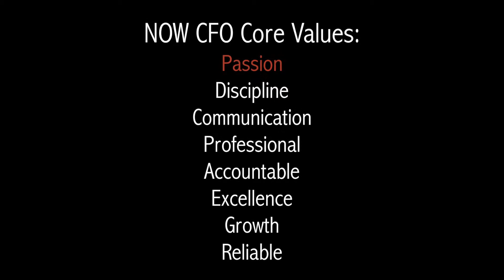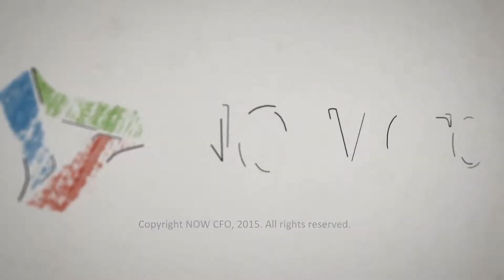Core Value: Passion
Managing Partner Jim Bennett explains why passion is one of NOW CFO's core values.

NOW CFO provides help to businesses of all sizes with, from our offices in Portland, San Diego, Orange County, Dallas/Fort Worth, Houston, Silicon Valley, Denver/Boulder, Phoenix, Los Angeles, and Salt Lake City. Give us a call today or schedule a free consultation to find out how we can assist you.

Mr. Bennett founded the consulting firm NOW CFO in 2005. NOW CFO has offices in ten markets spanning six states, with plans for sustained growth. The NOW CFO consulting practice provides outsourced CFO, Controller and Staff Accountant consulting services for companies representing a broad range of industries.

Jim is a Certified Public Accountant with nearly three decades of combined experience in both public and private industry finance and accounting. His private industry experience includes serving as a business owner, Chief Financial Officer, Controller and Operations Senior Manager. Prior to founding NOW CFO, Jim served as Audit Manager at Deloitte. Jim graduated from Utah State University with a Bachelor of Science in accounting.

Get Connected!